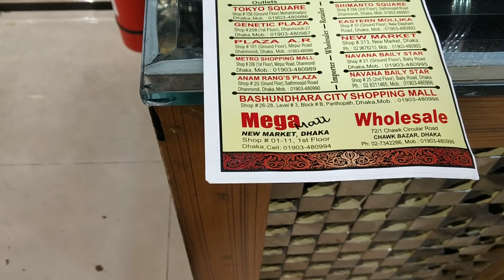ইউনিক ডিজাইনার ভারি পার্টি কানের দুল কালেকশন কিনুন/Unique design earrings collection.